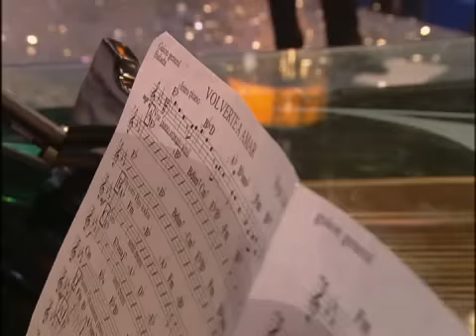Toñita canta Volverte a amar, Gran Desafío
Una canción de Alejandra Guzmán fue lo último que escuchamos de Toñita en el Gran Desafío.